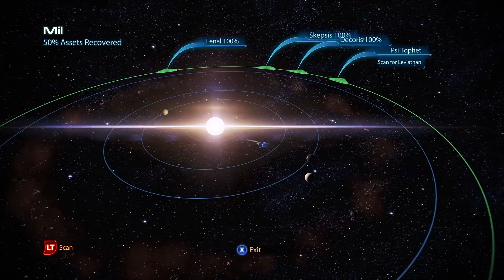Let's Play Mass Effect 3 Legendary Edition | Part 45 - Origins | Blind Gameplay Walkthrough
In Part 45 of this blind Mass Effect 3 Legendary Edition gameplay walkthrough on the Xbox Series X we meet Leviathan and learn the origins of the Reapers.

Description:

Mass Effect Legendary Edition is a remastered compilation of the video games in the Mass Effect trilogy: Mass Effect, Mass Effect 2, and Mass Effect 3. It is being developed by BioWare with assistance from Abstraction Games and Blind Squirrel Games, and published by Electronic Arts. All three games were remastered, with visual enhancements, technical improvements, and gameplay adjustments. Mass Effect, the first game of the trilogy, has received more extensive upgrades than its counterparts, specifically with regard to combat mechanics, vehicle handling, and loading times.

Development on the Legendary Edition remasters commenced in 2019 under the direction of Mac Walters. Although BioWare initially considered other alternatives, they ultimately decided to approach the project as a remaster as opposed to a remake in order to preserve the original trilogy experience. The compilation was announced on November 7, 2020, and released on May 14, 2021 for Microsoft Windows, Xbox One, and PlayStation 4.

The compilation also includes almost all single-player downloadable content (DLC) that was originally released for each game, such as promotional weapons, armors, and packs. Set in the Milky Way galaxy within an alternate universe during the 22nd century, the trilogy consists of action role-playing games in which the player assumes the role of Commander Shepard, an elite human soldier who must unite the galactic community against an impending threat. Shepard is a customizable character whose morality is determined by the player, and during each game, the player makes choices that can impact the story in various ways. These choices and consequences can be carried forward through the trilogy.